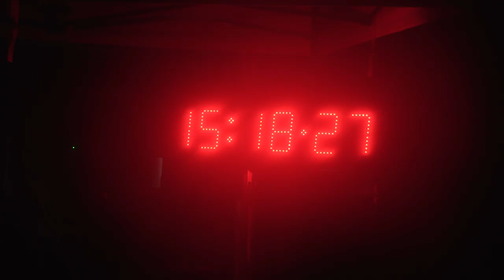Mohican 100 MTB 2022 - Symphony of BRUTALITY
2022 Mohican 100 Mile/100K MTB Race OMBC
Sat May 21, 2022
Loudonville, OH

Very-special highlights of the 2022 edition of Mohican 100.